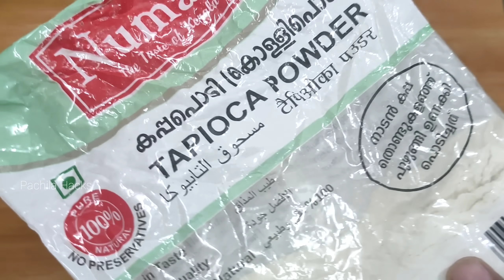🔥 കപ്പ കൊണ്ട് ഇങ്ങനെ ചെയ്തിട്ടുണ്ടോ?Bubble tea recipe malayalam | Bobba tea | Tapioca pearls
pachila hacks
variety
bubble tea
bubble coffee
boba coffee
boba tea
cheera murukku
spinach snacks
quick snacks
easy snacks
tasty recipe
murukku recipe
evening snacks
healthy snacks
wheat biscuits
rava snack
nalumani palaharam
easy homemade biscuits
healthy snack
healthy evening snack
steamed snack
rava snack
banana snack
Pazham snack
aaviyil vevicha palaharam
healthy breakfast
wheat dosa
wheat recipes
gothambu podi
gothambu dosa
variety dosa
rava breakfast
semolina breakfast
rava palaharam
Rava recipes
wheat flour recipes
healthy breakfast
gothambu podi kond
easy breakfast
less oil recipe
simple breakfast
healthy recipes
healthy breakfast
instant breakfast
healthy simple snack
healthy paniyaram
cherupayar dosa
cherupayar palaharam
new recipe
variety payasam
healthy payasam
easy payasam
simple payasam
tasty payasam
gothambu snacks
egg recipes
mutta snacks
nalumani palaharam
simple snacks
easy snacks
wheat snacks
gothambu podi palaharam
healthy recipes
healthy breakfast
Healthy breakfast
Ragi upma
rava upma
steamed breakfast
Ragi flour recipes
ragi breakfast
rava breakfast
rava uppumavu
ragi uppumavu
steamed ragi breakfast
eluppathil breakfast
Ragi dosa
Millet breakfast
Ragi dosa recipe
Instant breakfast
Easy breakfast
pachila hacks healthy breakfast
pachila hacks healthy
Instant healthy tasty breakfast
Tasty breakfast
soft dosa
ragi idli
muthira dosa
horsegram healthy
super food
best food for health
simple recipes
simple breakfast
millet
kadala breakfast
chickpea
kala chana dosa
cherupayar breakfast